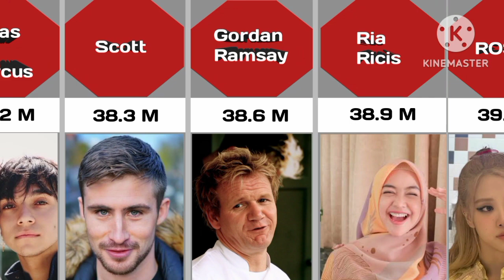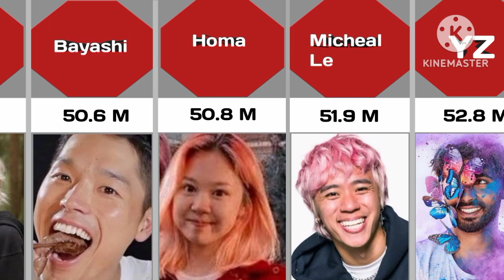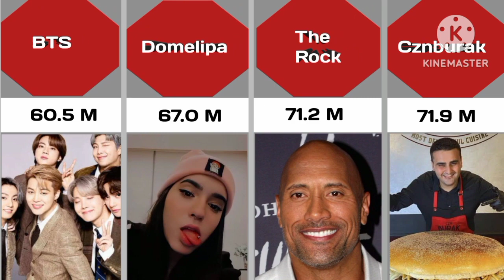Comparison| most followed tiktok account 2023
Comparison | Most followed person on tiktok 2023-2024

On this channel we regularly upload amazing comparison videos
This video is about that which person is the most followed person on the TikTok and the ranking of every  worldwide famous tiktoker So,
Go ahead and enjoy the video